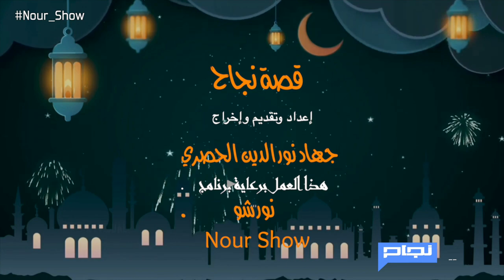قصة نجاح/ الشهيد الحي / لقاء خاص مع الشيخ عمار طاووز / رئيس فرع رابطة العلماء السوريين في عنتاب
قصة نجاح/ الشهيد الحي / لقاء خاص مع الشيخ عمار طاووز / رئيس فرع رابطة العلماء السوريين في